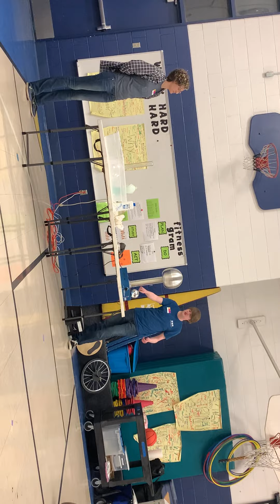Some random guy explaining physics and Chemistry to elementary kids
Very informative and easy to understand